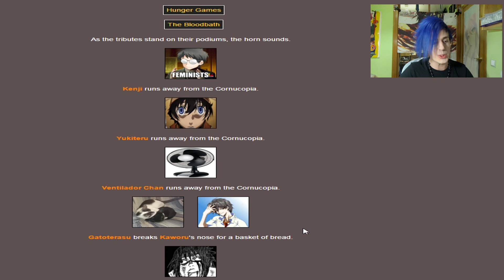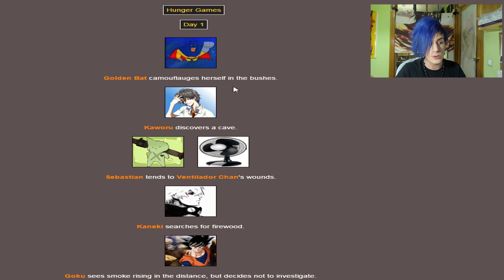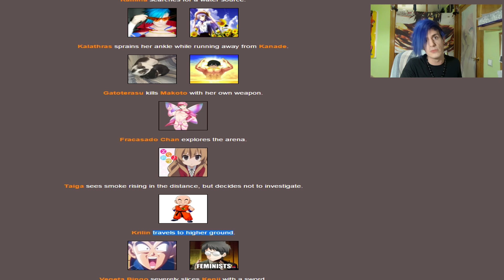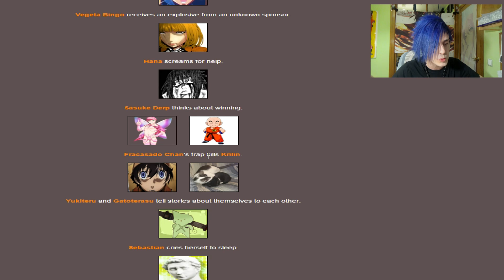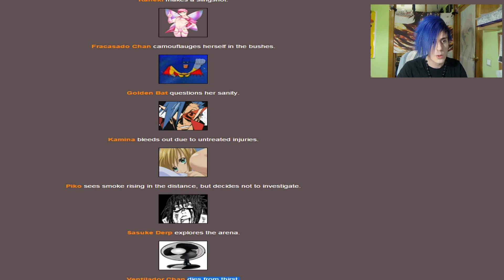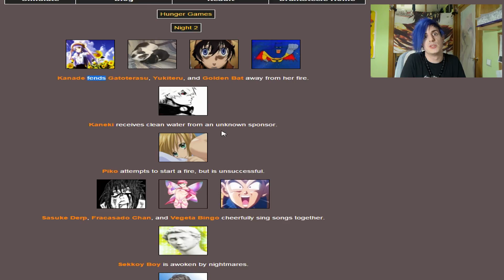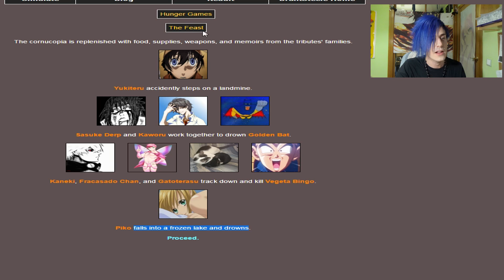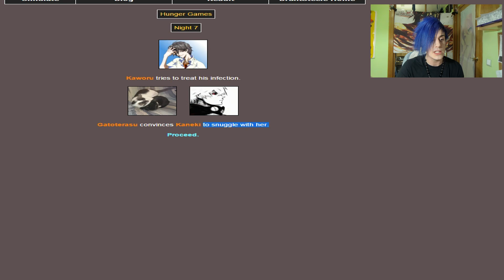LA MUERTE DE KALATHRAS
EL increible Battle Royale en Lolweapon !!!

Gracias!